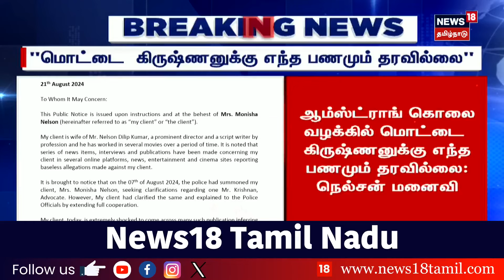BSP Armstrong Case Update | "அவருக்கும் எனக்கும் என்ன சம்பந்தம்" | Nelson Wife News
ஆம்ஸ்ட்ராங் கொலை வழக்கில் மொட்டை கிருஷ்ணனுக்கு எந்த பணமும் தரவில்லை: நெல்சன் மனைவி | Nelson Wife News | Armstrong Case Update | BSP Armstrong

list=PLZjYaGp8v2I8Jl8PfHo2MQdWKs42-15cX